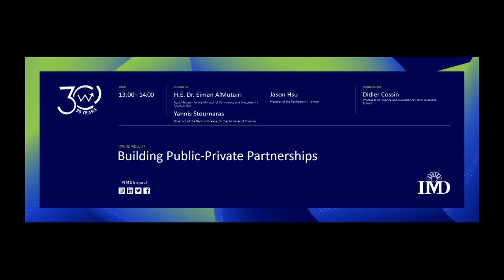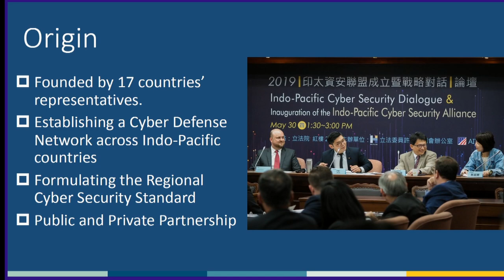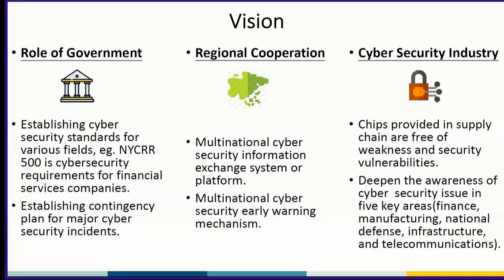30 years of Competitiveness - Building Public-Private Partnerships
In light of the UN Sustainable Development Goals, it will be imperative for societies to build partnerships between the public sector and the corporate sector to achieve social goals. These goals include gender equality, water supply, no poverty. How are governments building those partnerships?

H.E. Dr. Eiman AlMutairi, Asst. Minister for HE Minister of Commerce and Investment, Saudi Arabia,  Yannis Stournaras, Governor of the Bank of Greece, former Minister of Finance and Jason Hsu, member of the Parliament, Taiwan, share their experience on this front.